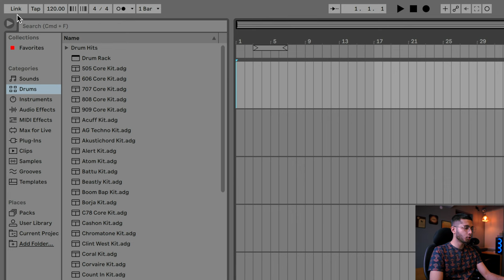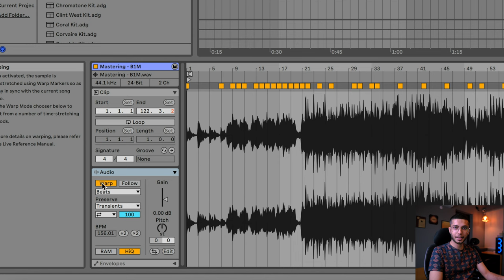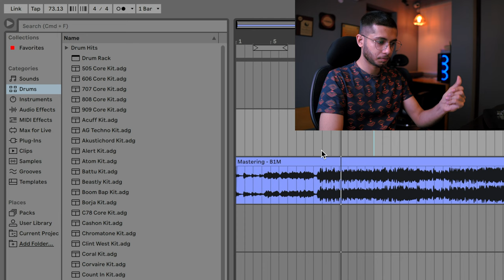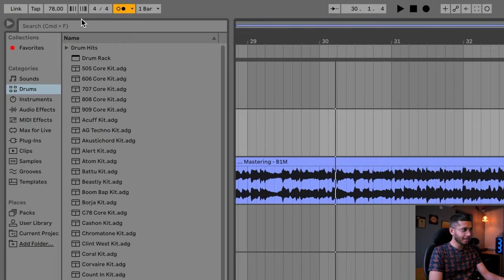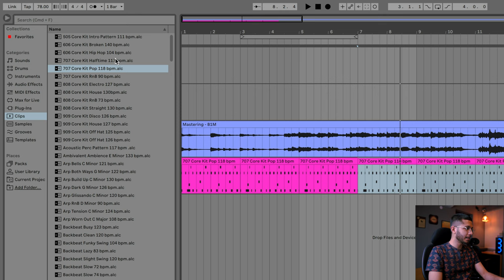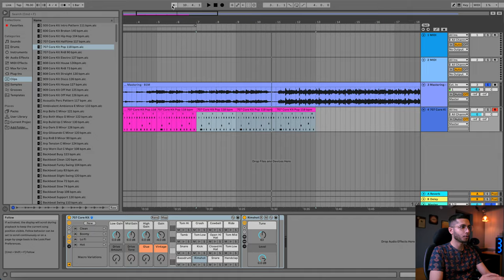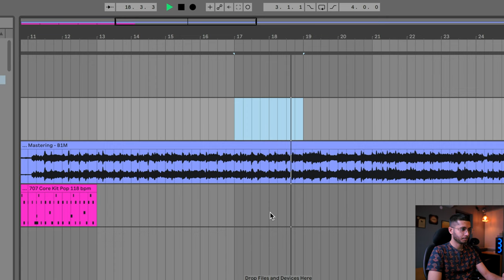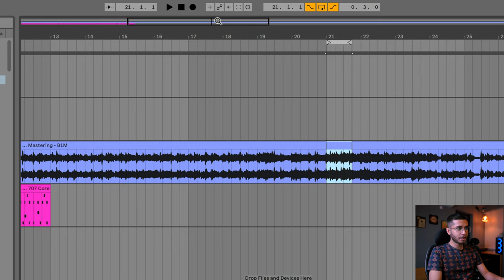Lecture 04: Tempo, Transport & Loop Controls | Ableton Live 11 Tutorials | Mix With Vasudev | Hindi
"Master Ableton Live in 30 Days"

Lecture 04: Tempo, Transport & Loop Controls. Keep learning, keep growing 🙏🏻